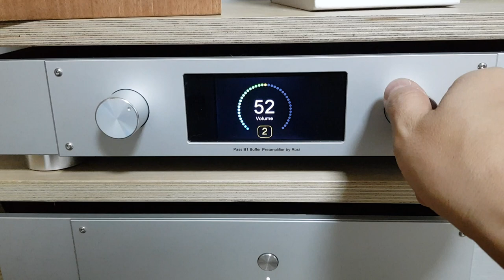Relay Attenuator controlled by Arduino 2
Vishay dale RN55C Resistors, Axicon (TE Connectivity) Low Signal Relays, Arduino mega , IPS 3.2" LCD.
Pre-Amp is based on Nelson Pass's B1 Buffer.